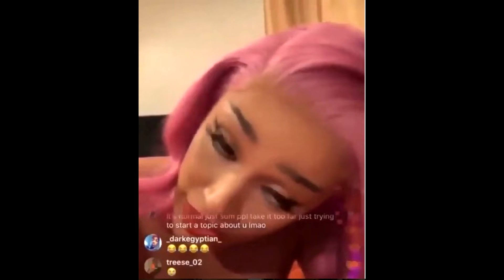Doja Cat Response To Recent Accusations😳😂